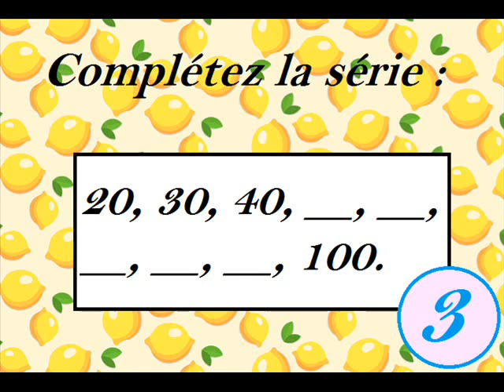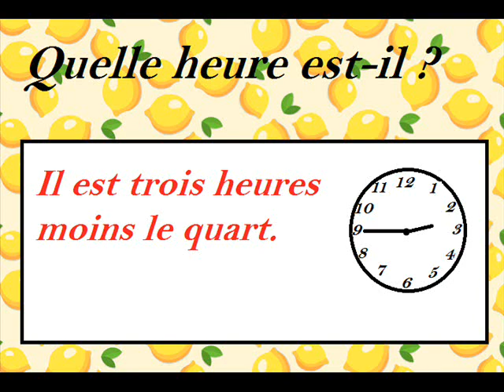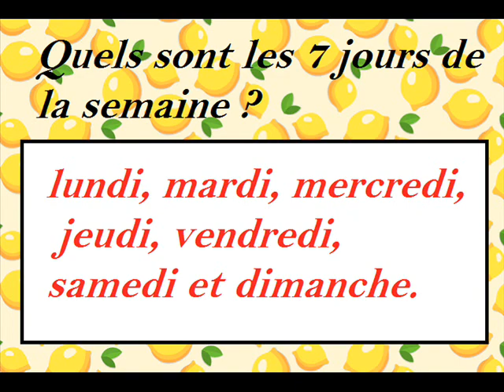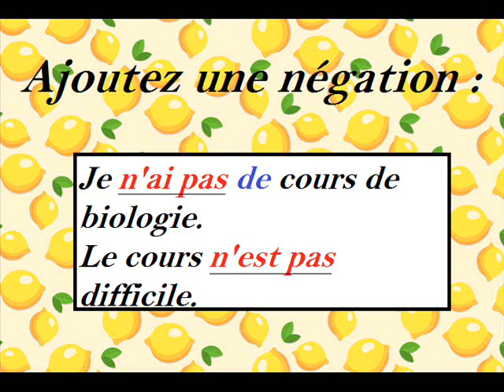Petit quiz de l'étape 2 !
Voici quelques questions de quiz pour pratiquer l'étape 2. Utilisez le bouton "pause" si ça va trop vite! Bonne chance! :)

Effets sonores par/Sound effects by : Zapsplat.com